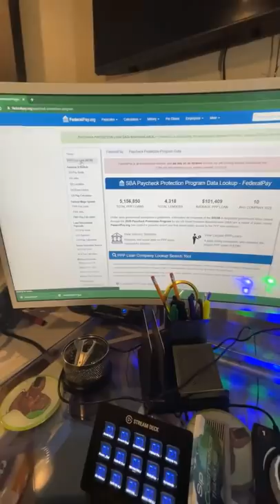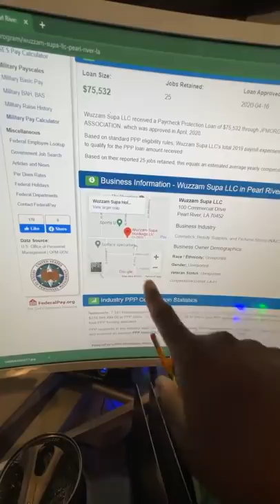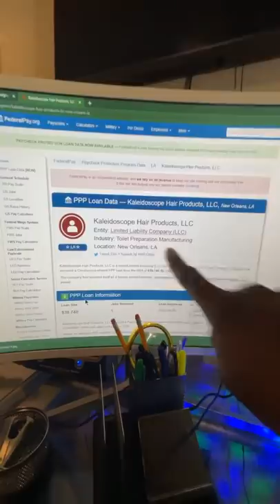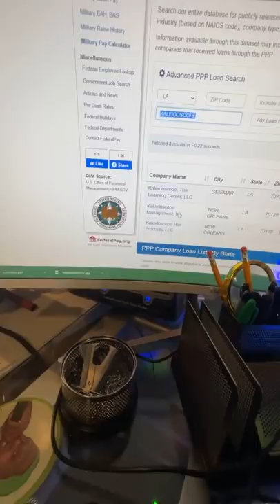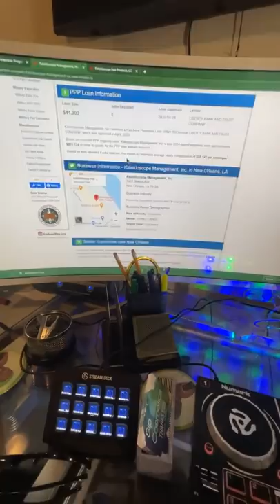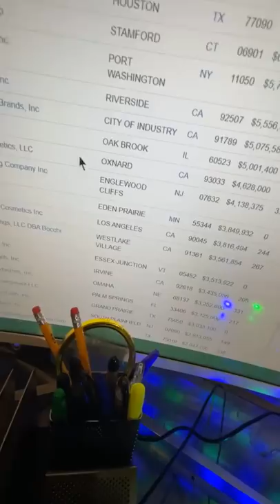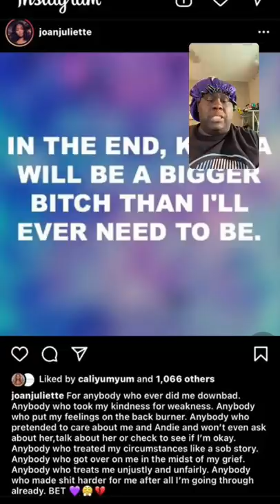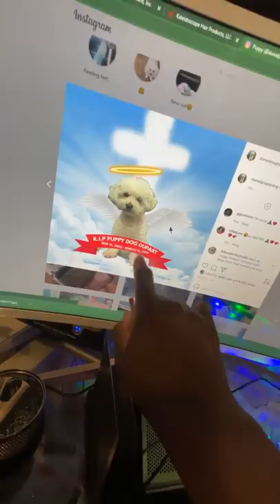Shakie Exposes Supa Cent and Da Real BB Judy PPP Loan Scam (Must See)